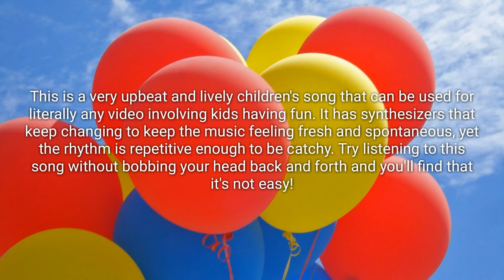Astro: royalty-free stock music from AaronMartin.ca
Download this royalty-free song for only $9 USD!